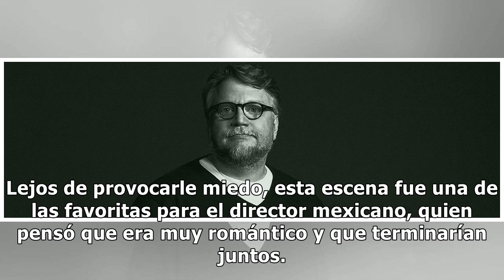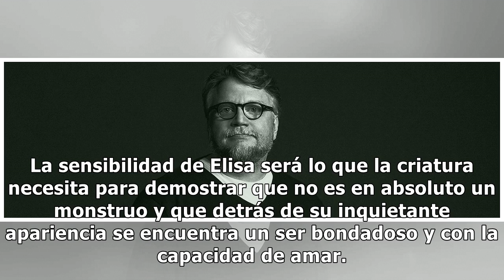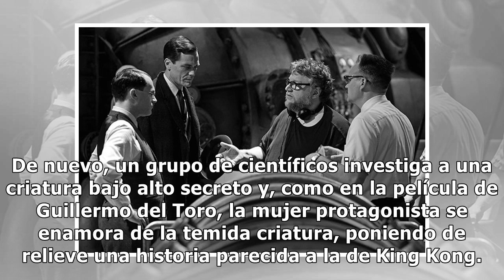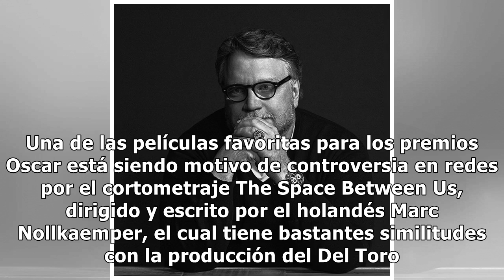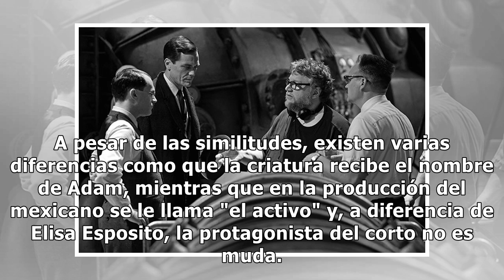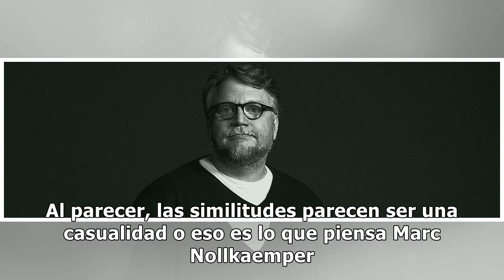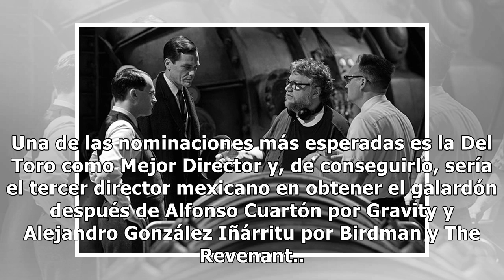Las influencias y la polémica detrás de ‘La forma del agua’